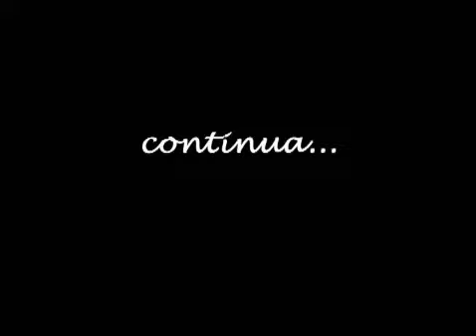Spirito Libero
Il primo capitolo di un cortometraggio mai finito. A seguire backstage con citofono rotto, portiera incazzata e attrice che si scusa. Dario faniglione 2003